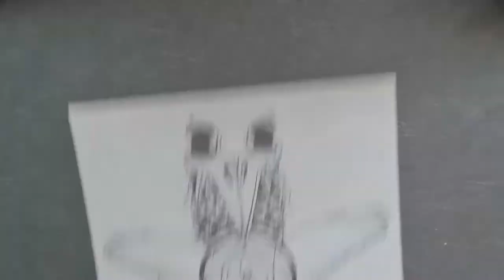Inking a totem drawing | Free line art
It is available in JPEG (with white background) and PNG (no background) for you to color traditionally or digitally ;)

☼ List of art supplies:

. For Drawing (Fabriano) white paper
. micron pigma liners

"Adventures Of The Deaf Dreamer" by Josh Woodward